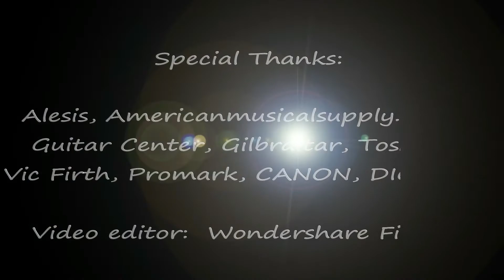Alesis DM10 Drumcover 2017.. Sanctified/Brick House Commodores Medley Live 1977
7th drum cover video for 2017.. this is another of my favorites bands the Commodores.  When I purchase the album in late 1977 I was so amazed in listening to the live tracks I started to practice along with my acoustic drums(early teens)especially the medley combo of Sanctified and Brick house, feeling I was there, very clean recording you can here the horn section plus the timbalas etc.  Please subscribe if this video is cool.

Artist: The Commodores
Album: Commodores LIVE

The video is my original content and I own all of the rights to it.
I have nothing to do with any of the music
played in this video.Im not the owner or creator of any of the songs.
You can listen to the songs on almost any music player.
This video was made for comment and criticism. No copyright
infringement was intended. Please support the artists by purchasing
their music legally.